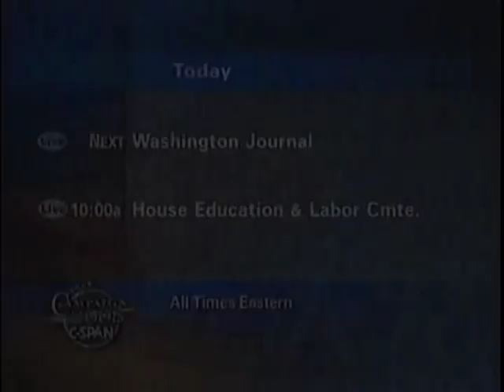Federal Regulation of Financial Markets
Federal Regulation of Financial Markets - House Oversight Committee - 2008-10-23 - Product 281958-1-DVD - House Committee on Government Reform and Oversight. Former Federal Reserve Chairman Alan Greenspan, Former Treasury Secretary John Snow, and SEC Chairman Chris Cox testified about the state of the economy, recent turmoil in the U.S. and global financial markets, and the role of federal regulators in the breakdown of the market on Wall Street. In response to sometimes partisan and pointed questioning Mr. Greenspan said that he may have been mistaken about the reliability of some financial instruments, such as insurance-like credit-default swaps, that were not yet common when he expressed his views about markets being able to police themselves. Filmed by C-SPAN. Non-commercial use only.